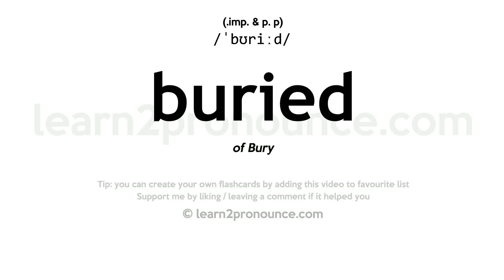Pronunciation of Buried | Definition of Buried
Buried pronunciation | How to pronounce Buried in English?
/`bɛrid/
Meaning of Buried | What is Buried?
(adjective) placed in a grave
What is Buried | Buried meaning and definition?